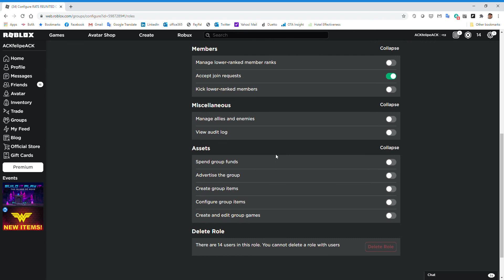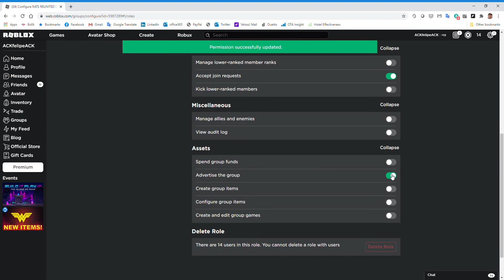How to let your group ranks make ads in roblox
This is for a person